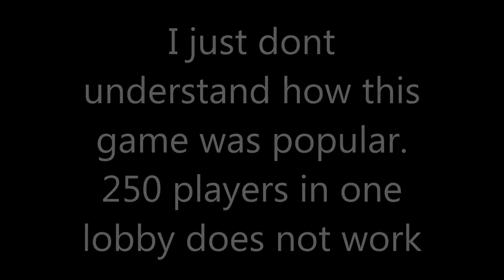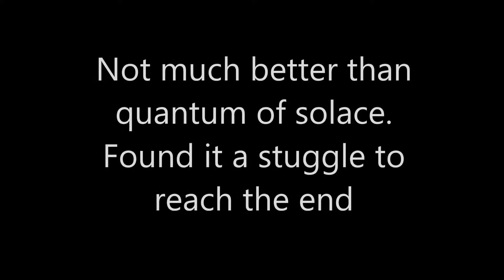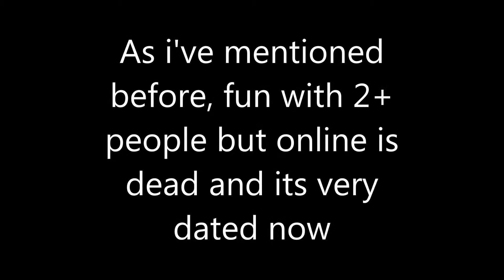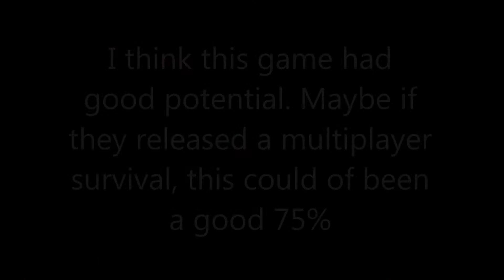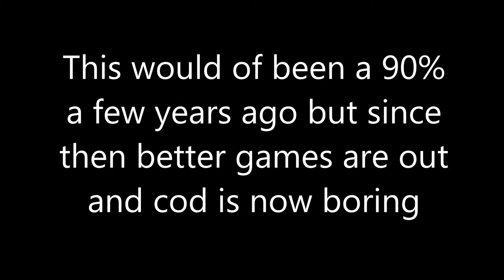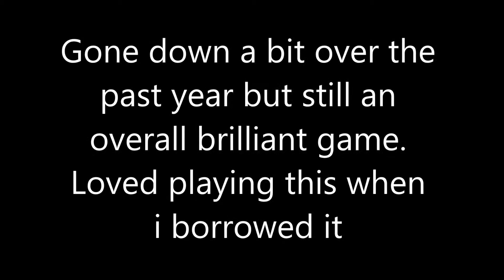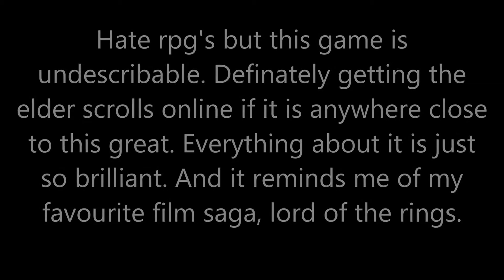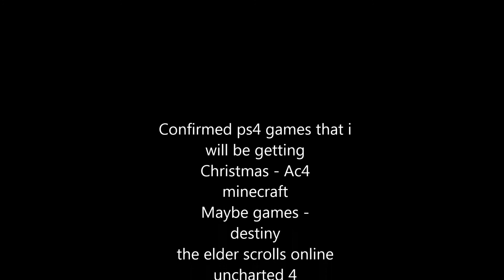My Ps3 Game Collection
These are all of the games I've played on the ps3. Worst - Best as of ps4 release

Sorry for no music